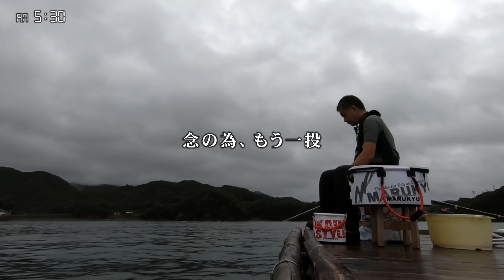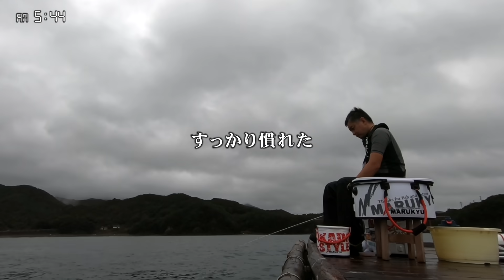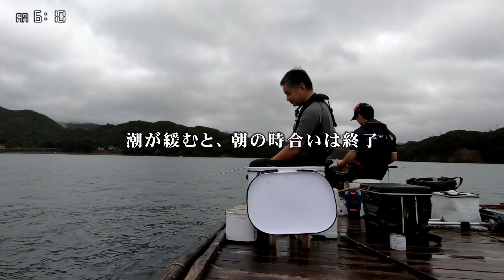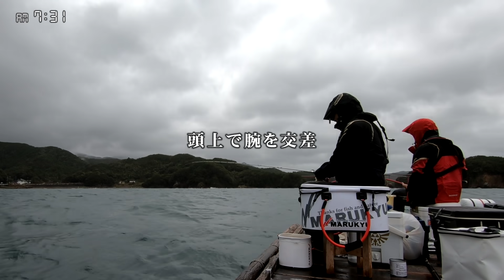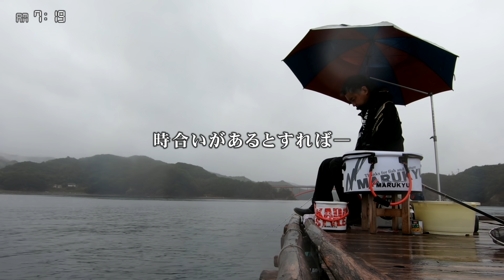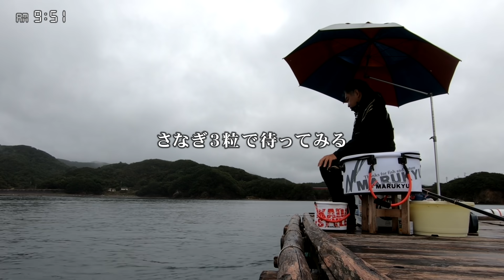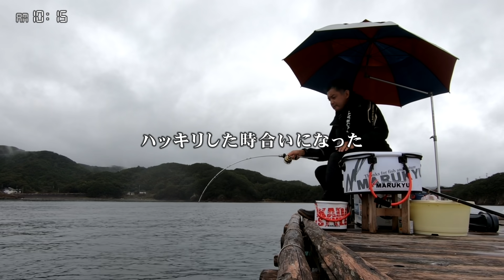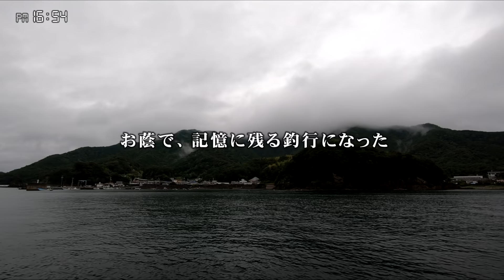楽しいちぬ釣り 开心钓黑鲷 #46 萩月の黒鯛かかり釣り 三重 慥柄浦 Extreme Bream Fishing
豪雨前線停滞中！土用波に翻弄される筏を攻略 後編
釣り人：横山大幸 / 萩野直樹

竿：シマノ セイハコウスペシャル LR 中切調子
リール：シマノ セイハコウ SPRC83
イト：東レ チヌ筏かかり参 2号
オモリ：なし～1.5号
ハリ：金龍鉤 勝負ちぬ筏 4号

ダンゴ：
　マルキュー パワーダンゴチヌ 1.5袋（3/4箱）
　マルキュー 大チヌスペシャルハイパー 1袋
　マルキュー 速戦爆寄せダンゴ 1袋
　マルキュー 活さなぎミンチ激荒 3袋
　オキアミ 1.5kg
　コーン缶 3個
サシエ：
　くわせオキアミ
　活丸さなぎ
　カメジャコ 10匹